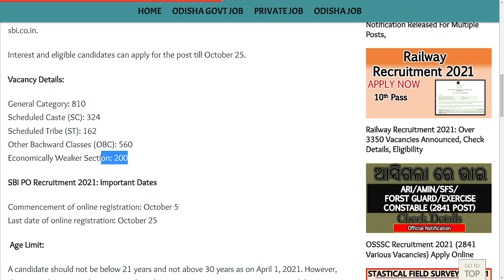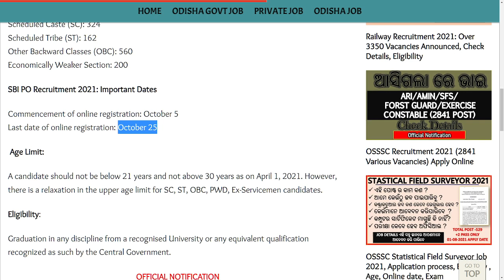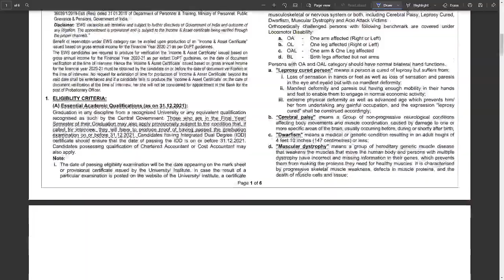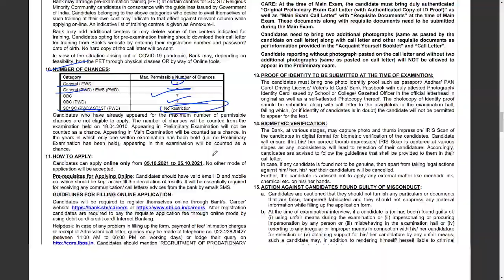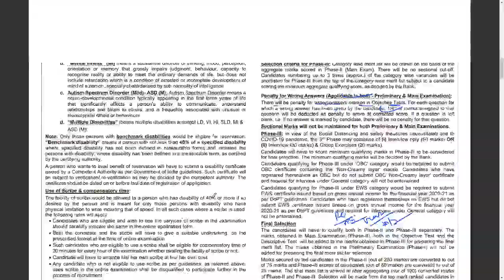SBI PO RECRUITMENT ODISHA 2021 \\ ELIGIBILITY, CHECK DETAILS FOR 2056 POST APPLY NOW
The State Bank Of India (SBI) has released an official notification inviting applications from eligible candidates to fill 2,056 Probationary Officers (PO) vacancies in the State-run bank.

The notification for the vacancies is available on the careers section of SBI’s official website- sbi.co.in.

Interest and eligible candidates can apply for the post till October 25.

Vacancy Details:
General Category: 810
Scheduled Caste (SC): 324
Scheduled Tribe (ST): 162
Other Backward Classes (OBC): 560
Economically Weaker Section: 200

SBI PO Recruitment 2021: Important Dates
Commencement of online registration: October 5
Last date of online registration: October 25

Age Limit:
A candidate should not be below 21 years and not above 30 years as on April 1, 2021. However, there is a relaxation in the upper age limit for SC, ST, OBC, PWD, Ex-Servicemen candidates.

Eligibility:
Graduation in any discipline from a recognised University or any equivalent qualification recognised as such by the Central Government.

sbi po apply now
sbi po 2021 aplyh now
odisha sbi po apply now